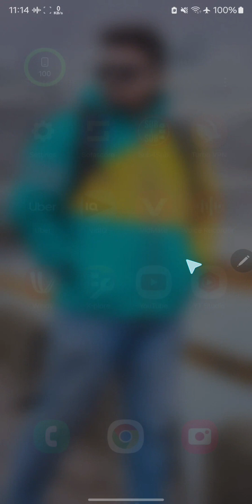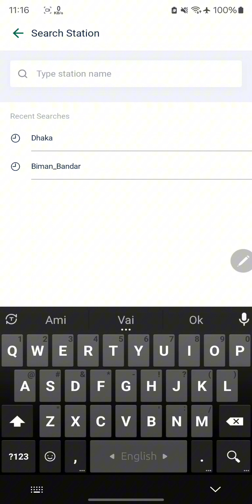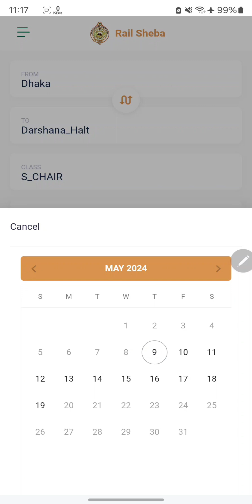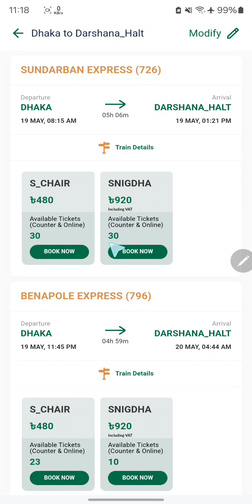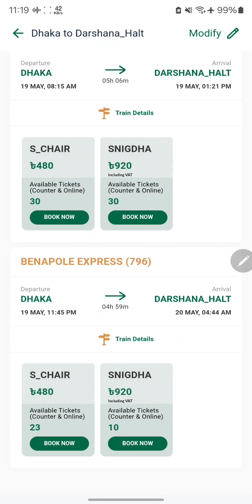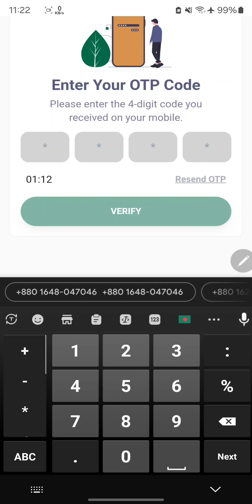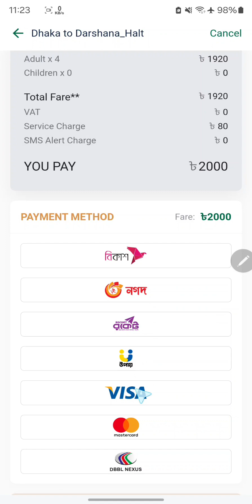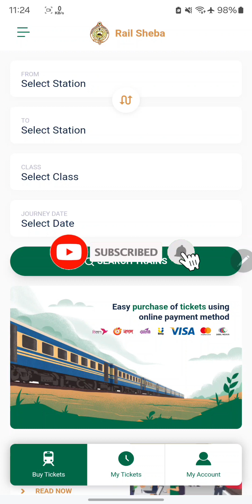মোবাইলে ৫ মিনিটে ট্রেনের টিকেট কাটুন।Bangladesh Railway Ticket booking।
এই ভিডিও দেখে বাচ্চারাও ট্রেনের টিকেট কাটতে পারবে। How to Buy Train Ticket in Bangladesh.
মোবাইলে ৫ মিনিটে ট্রেনের টিকেট কাটুন।
Bangladesh Railway Ticket booking।
অনলাইনে ট্রেনের টিকেট কাটার নিয়ম 2024 |
How to Buy Train Ticket in Bangladesh.

আপনার পণ্য বা প্রতিষ্ঠানের বিজ্ঞাপনের জন্য ই-মেইল করুন -

🎯Any kind of jaruri kotha or cooperation.Please do E-mail or Whatsapp.